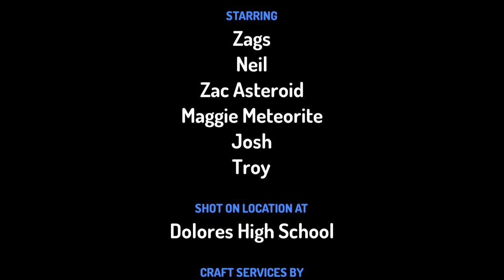dad destroys monitor toontastic version